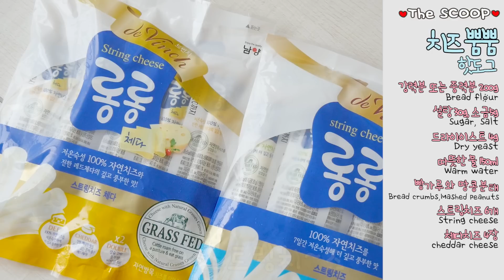Cheese Hot Dogs, 치즈뿜뿜! 넘쳐 흐르는 치즈핫도그 만들기♥ - 더스쿱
영상은 매주 수요일 6시, 토요일 1시 업로드 :)
응원의 댓글은 제게 정말정말 아주 큰 힘이 되어요♥

안녕하세요 스쿱이예요 :)
오늘은 치즈가 가득 들어있는 핫도그를 만들어보았어요♥♥
집에서도 맛있는 핫도그 만드실 수 있도록 보다 쉬운 과정으로 준비해보았어요♥
길거리에서 먹던 그 맛을 그대로 즐기실 수 있고요!
소세지없이 치즈만으로도 정~~~말 고소하게 드실 수 있어요♥

치즈 뿜뿜! 핫도그 레시피♥

중력분 또는 강력분 200g
설탕 30g
소금 5g
인스턴트 드라이이스트 4g
따뜻한 물 150ml
빵가루와 으깬 땅콩
스트링치즈 6~8개
체다치즈 4장
나무꼬지
튀김용 식용유

드라이이스트가 없다면 시판되는 호떡믹스있죠?
거기에 함께 동봉되어있는 드라이이스트를 사용하셔도 돼요!ㅎㅎ

물은 뜨겁지도 차갑지도 않게 미지근한 미온수를 사용해주세요
그래야 드라이이스트가 더욱 활성화되어 잘 부풀어난 반죽을 만들 수 있거든요!

기름에 핫도그를 튀기실 때에는 항상 조심조심...!
그 밖의 주의사항은... 너무 맛있단 말밖엔. 헤헷ㅋ

오늘도 달콤한 디저트가 도움이 되셨으면 좋겠습니다 ♥
항상 더스쿱을 애정으로 대해주셔서 진심으로 감사드려요
시청해주신 분들 모두모두 감사합니다 ♥